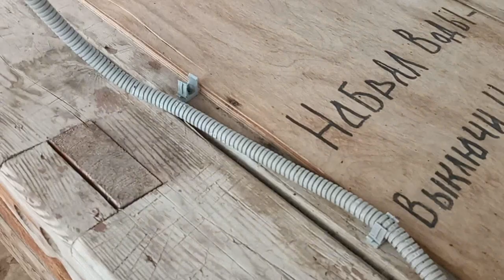Переславль-Залесский. Часть 1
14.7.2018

Ники́тский монасты́рь — мужской монастырь Переславской епархии Русской православной церкви, расположенный на северной окраине города Переславля-Залесского, рядом с национальным парком Плещеево озеро. Один из древнейших монастырей России.